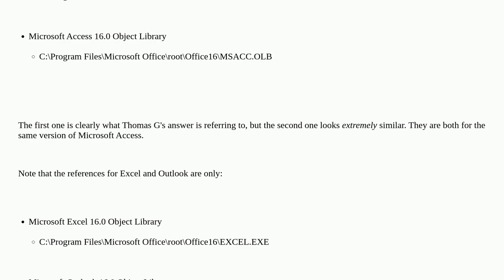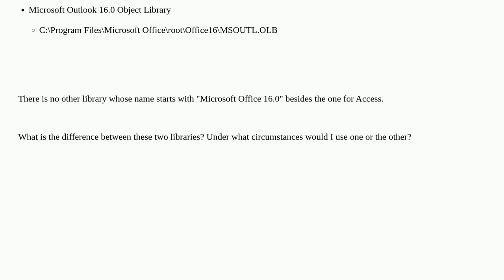What is the difference between "Access Database Engine Object Library" and "Access Object Library"?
A special thanks goes out to the community

  vba ms-access